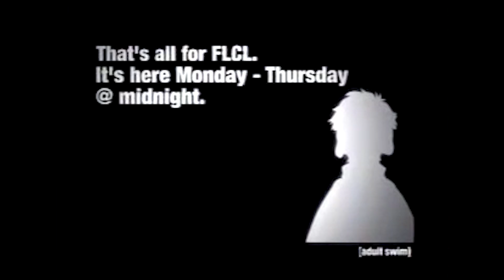FLCL - The Definition of Identity | 8zu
I love this series a lot, and I've been wanting to make a video essay about it for a while. Also, I'm super excited for FLCL Prog. and FLCL Alt. B)